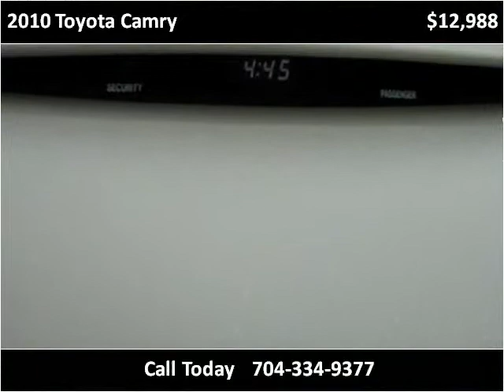2010 Toyota Camry Used Cars Charlotte NC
This 2010 Toyota Camry is available from Tryon Auto Mall.